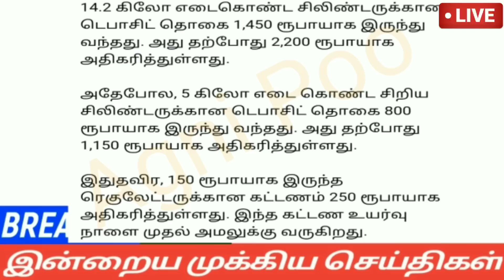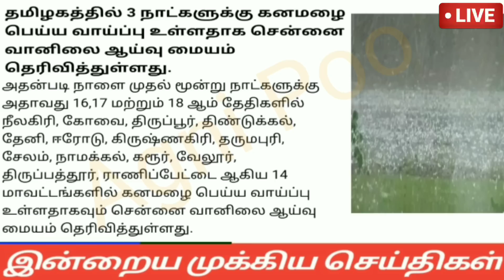காலை 6மணி செய்திகள்|16-06-2022|Today Morning headlines News |Mukkiya seithigal |முக்கிய செய்திகள்